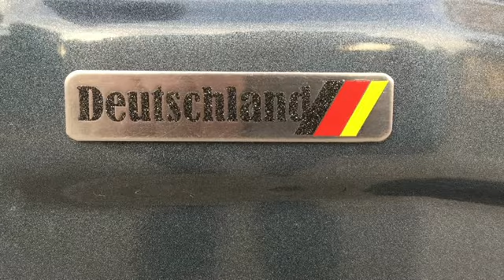1972 Safari Volkswagen "Thing" 2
1972 Safari Volkswagen "Thing" 2